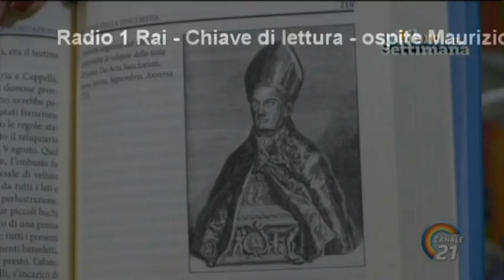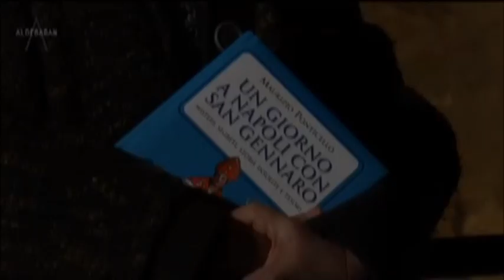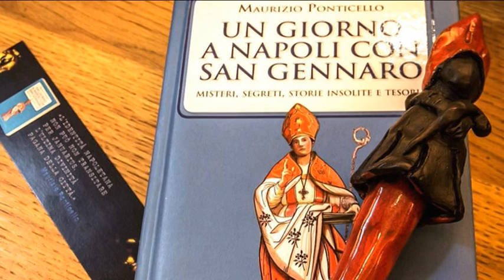Misteri e segreti del miracolo di san Gennaro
Chi è Faccia gialla? San Gennaro, il santo glocal più famoso al mondo a Radio1Rai con Maurizio Ponticello, autore del libro "Un giorno a Napoli con San Gennaro. Misteri, segreti, storie insolite e tesori"(Newton Compton)